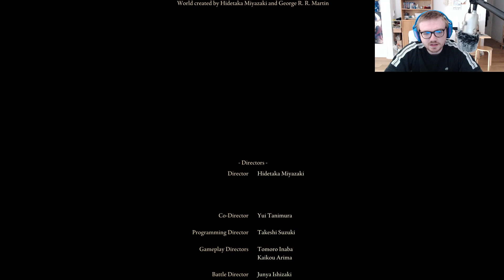Elden Ring - J'aime souffrir #18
Voilà :)